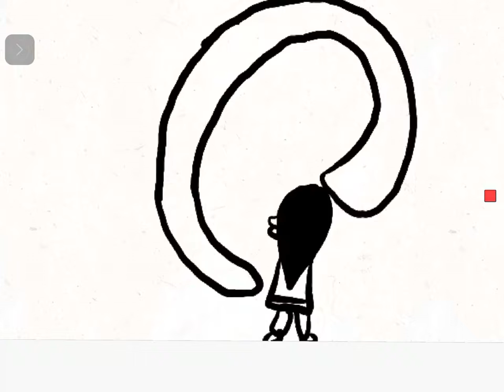I animated waterbending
it's pretty good